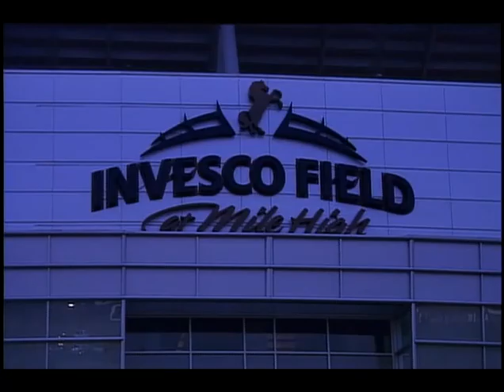The Tonight Show with Jay Leno: Chris and Kim Go to American Idol 2005